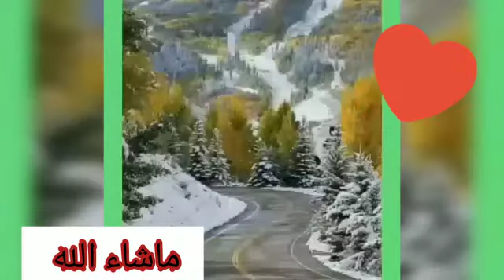خيرات ربي ⁦♥️ اللهم بارك